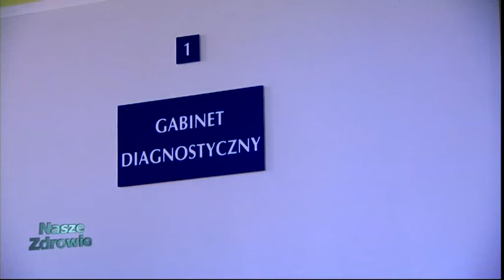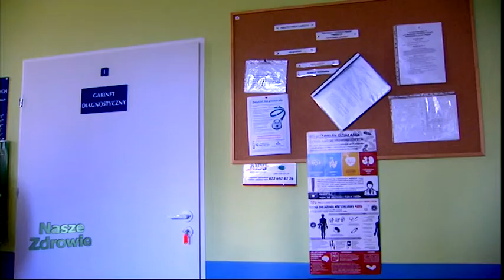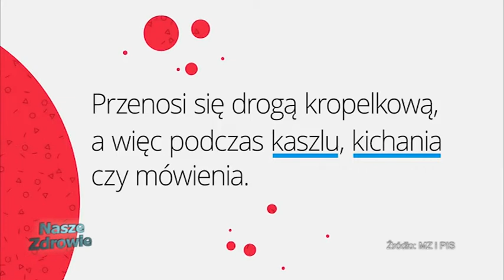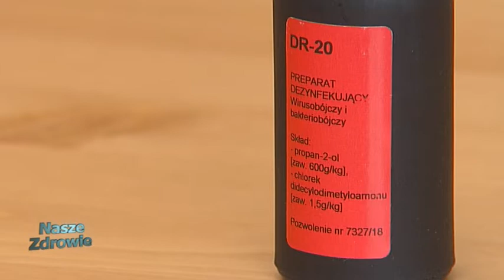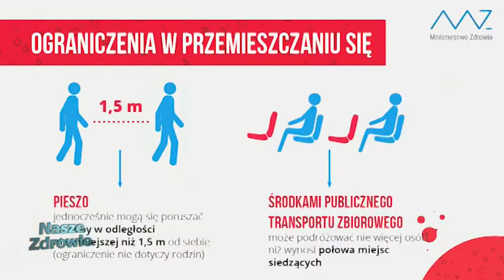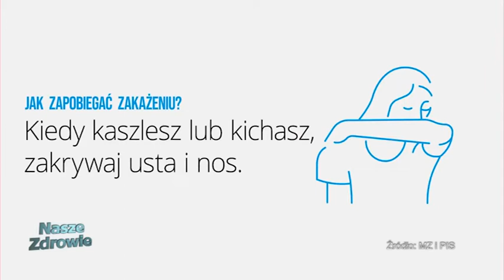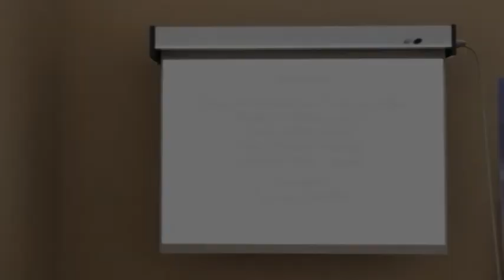Nasze zdrowie. Koronawirus- profilaktyka.